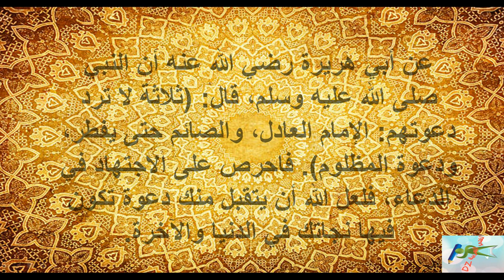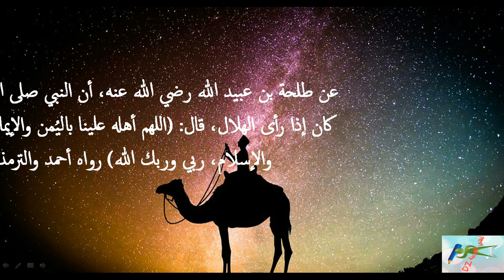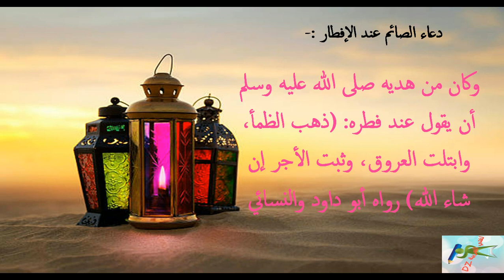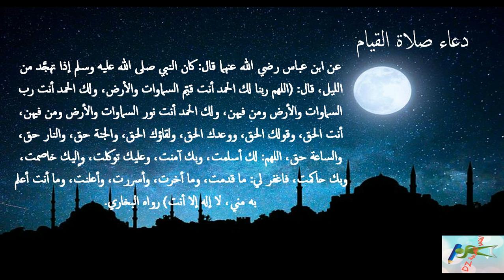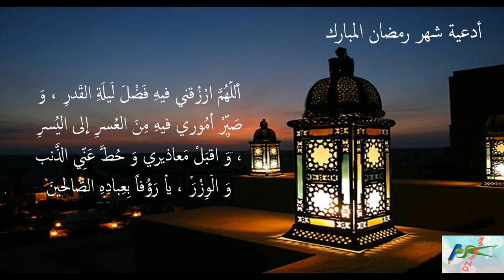أجمل الأدعية الرمضانية.🌛🤲 رمضان كريم🌛 وكل عام وانتم بخير 🤲🤲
أجمل الأدعية الرمضانية  رمضان كريم وكل عام وانتم بالف خير. اللهم أهله علينا باليمن والبركات.